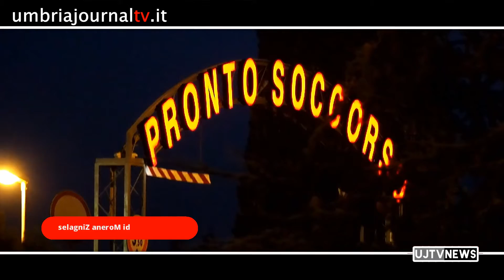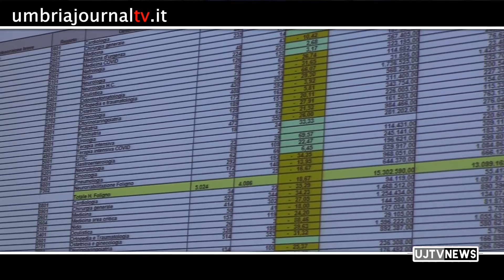Il Tg dell’Umbria di UJtv news, edizione della sera del 18 giugno 2020